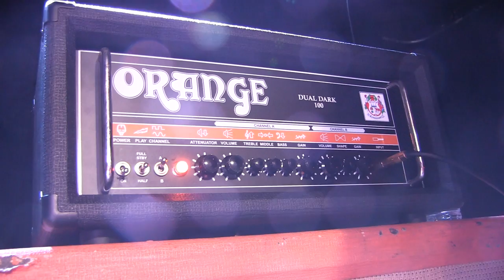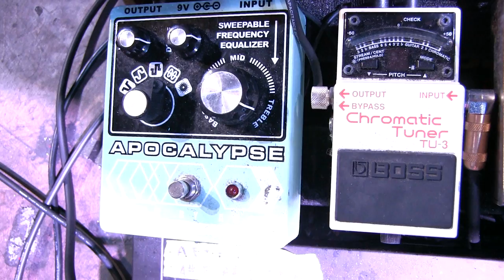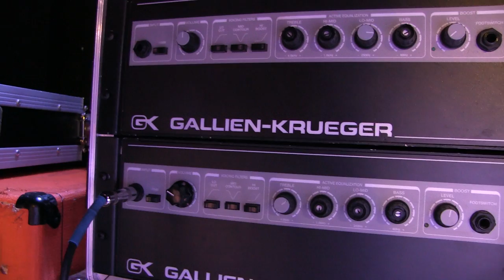RIGGED - SUMAC's Aaron Turner, Brian Cook, and Nick Yacyshyn | GEAR GODS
Max Frank caught up with Aaron Turner, Brian Cook, and Nick Yacyshyn of SUMAC at their show at Saint Vitus Bar, to talk about the band's current touring rigs, and how they differ from what the members use in ISIS, Old Man Gloom, Russian Circles, and Baptists.

Catch up on all of Gear Gods coverage of NAMM 2016